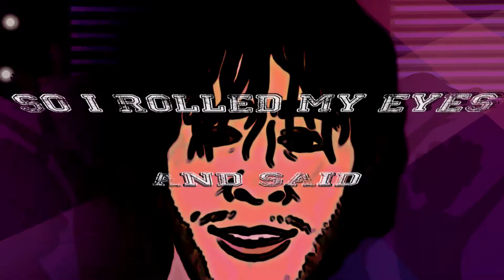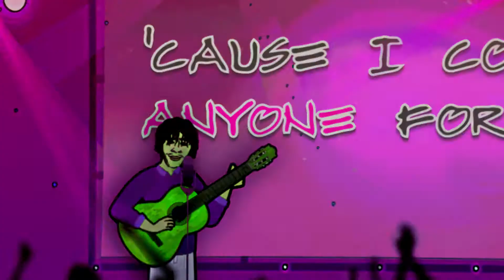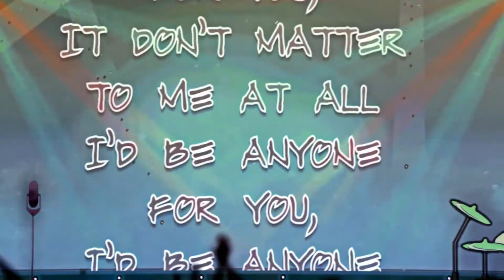Backyard Games - Trevor (Lyric Video)